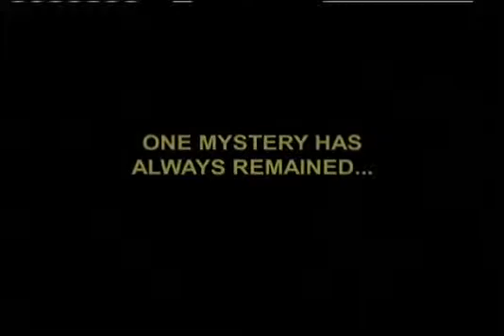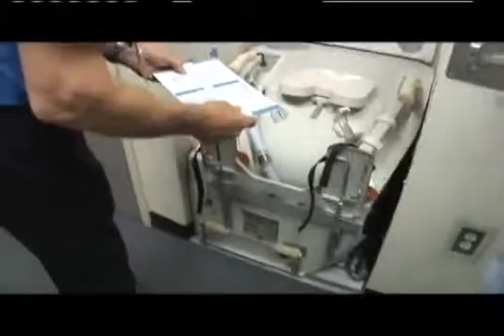Shuttle's Toilet Requires Special Training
Mike Massimino helps answer the one question he and other astronauts get asked most often: "How do you 'go' in space?"""